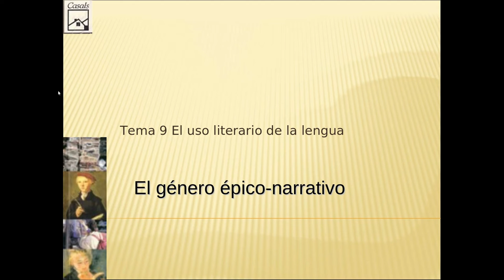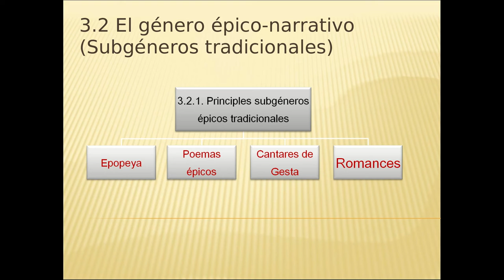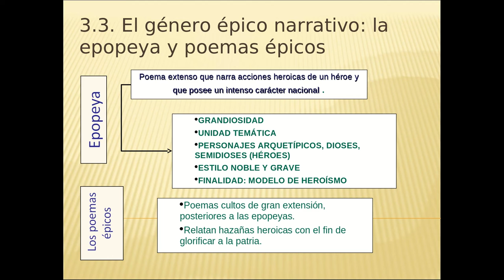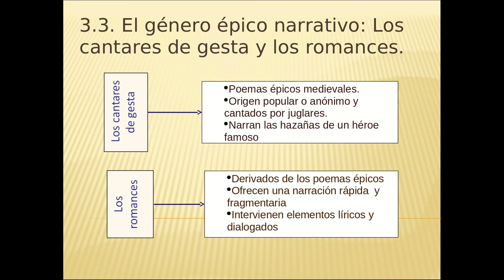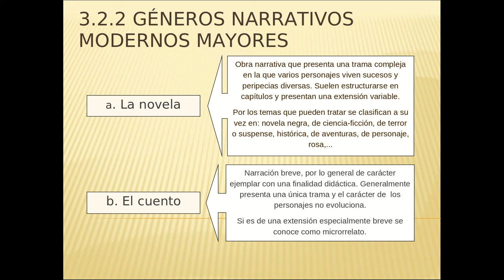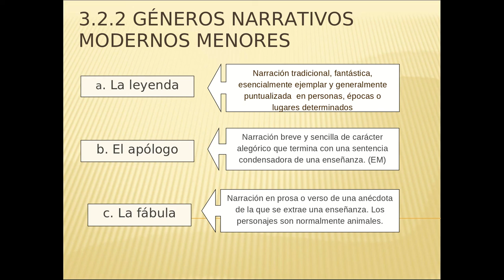Genero épico-narrativo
El género épico-narrativo. Definición y subgéneros épicos y narrativos.